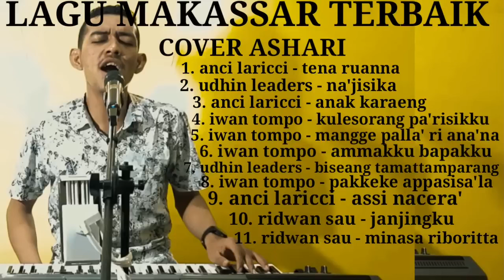LAGU MAKASSAR TERBAIK